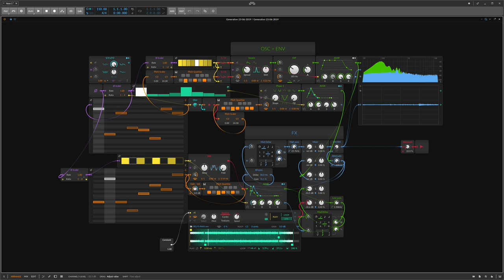Generative-2019-06-23 - Ambient - Bitwig Studio Gridnik Modular Patch